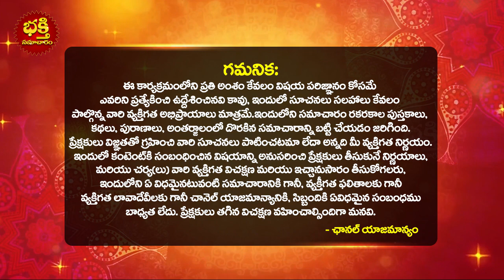వృశ్చిక రాశి వారికి 2023 లో జరిగే 9 అద్బుతలు ఇవే | Vruschika rasi 2023 SHOCKING 9 predictions | BS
వృశ్చిక రాశి వారికి 2023 లో జరిగే 9 అద్బుతలు ఇవే | Vruschika rasi 2023 SHOCKING 9 predictions | Vrischik Rashi 2023 Predictions | 09 Major Events for Vruschika rasi in 2023 | 09 Major Events for Scorpio in 2023 | 09 incidents to happen for Scorpio 2023 | 2023 Vruschika rasi telugu predictions | bhakthi Samcharam